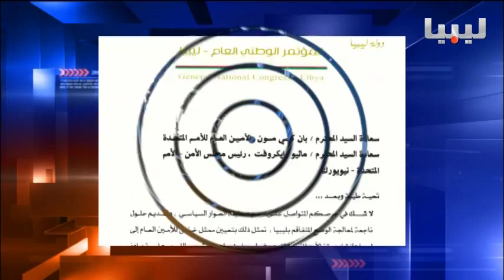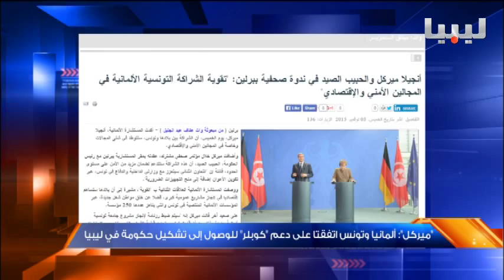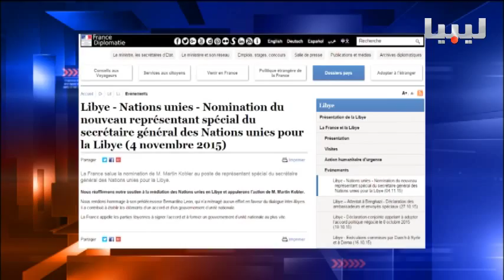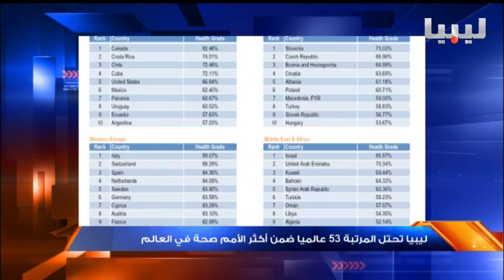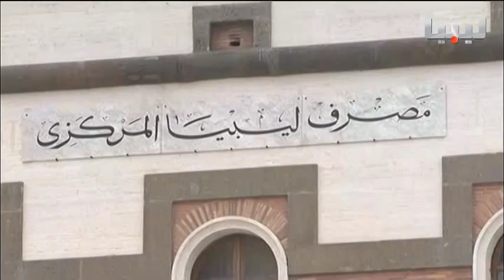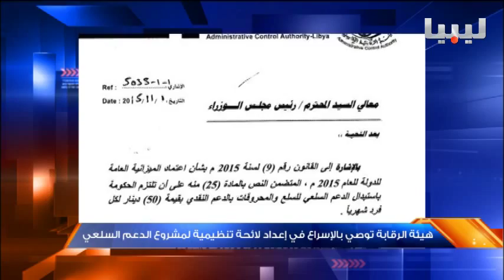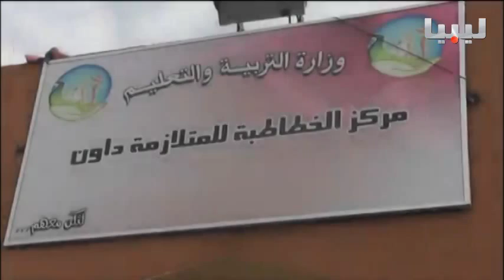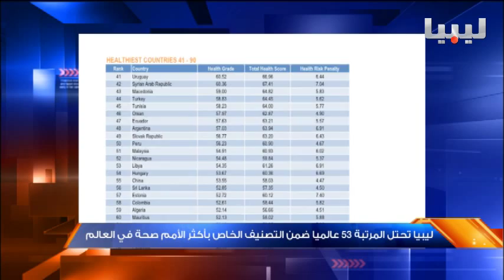نشرة منتصف الليل يوم 06/11/2015